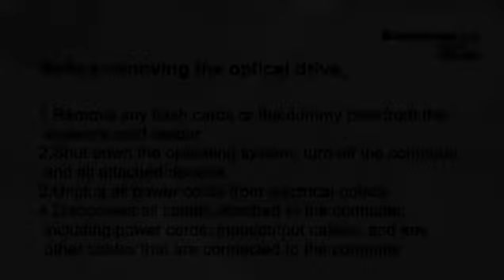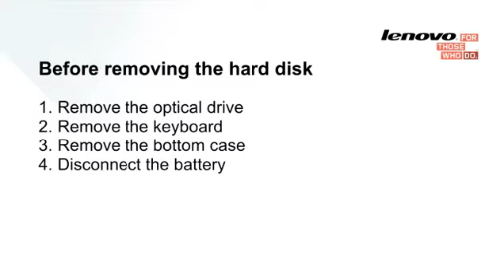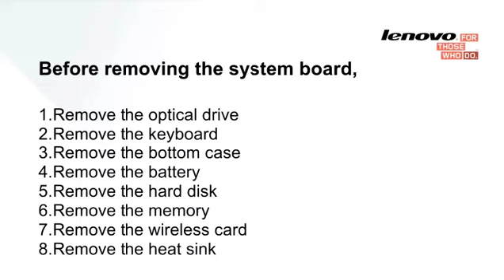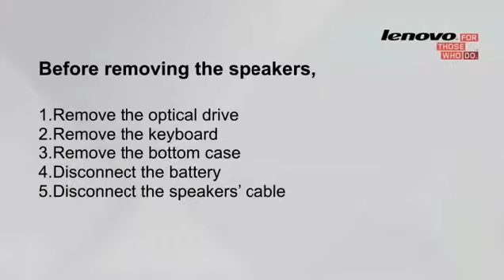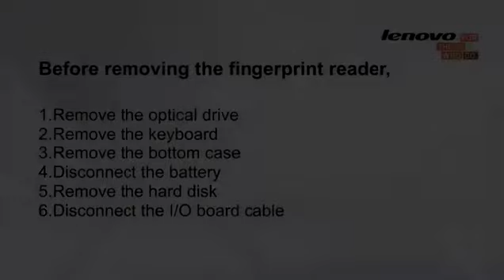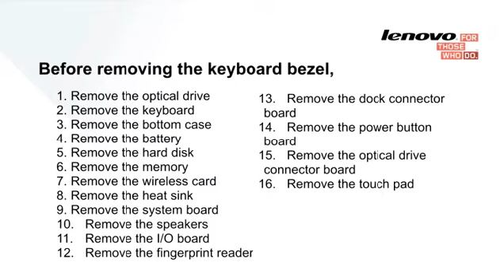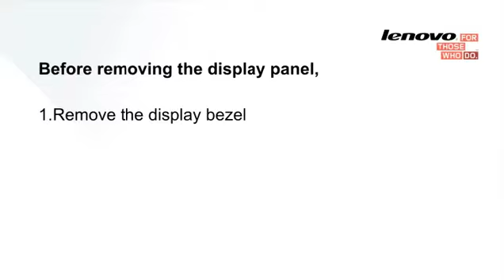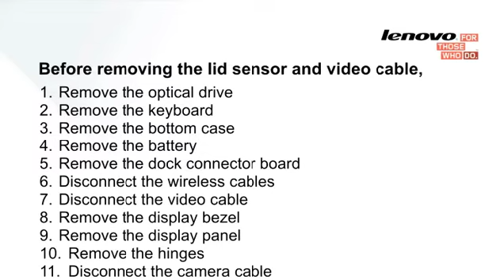HOW TO DISASSEMBLE AND REPLACE LENOVO M50-70 (80HK, 20358)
This video demonstrates on how to properly remove and replace parts of LENOVO M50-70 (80HK, 20358)
Credit: LENOVO